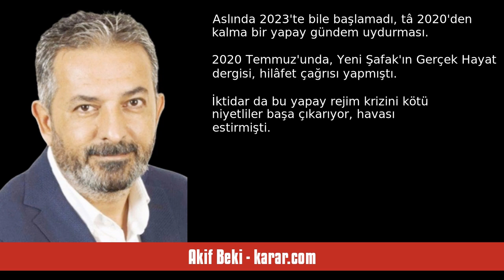AKİF BEKİ: SENİN YUMRUĞUN KÖTÜ DE BENİMKİ İYİ Mİ! - SESLİ KÖŞE YAZISI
Akif Beki - karar.com - Senin yumruğun kötü de benimki iyi mi! - 3 Ocak 2024 tarihli yazısının seslendirmesi

"Galata Köprüsü'ndeki Gazze mitinginden çıkan bir vatandaş, elinde Kelime-i Tevhid bayrağı taşıdığı için yumruklu saldırıya uğradı.

Suçun nerede, kimde olduğu gün gibi ortada.

Görüşünü, söylemini beğenmediğine yumrak atamazsın, suçtur, o kadar.

2019'da Kılıçdaroğlu'na linç girişimindeki gibi, muhalif siyasetçilere veya iktidarı eleştiren gazetecilere de saldırıldı. Onlar nasıl yanlış ve suçtuysa bu da öyle.

Fiziki şiddet, yumruk, sopalı veya silahlı saldırı savunulamaz.

Geçmişte iktidar ceph. "